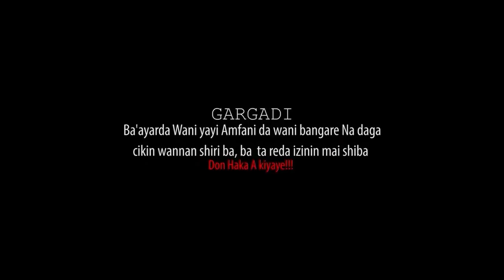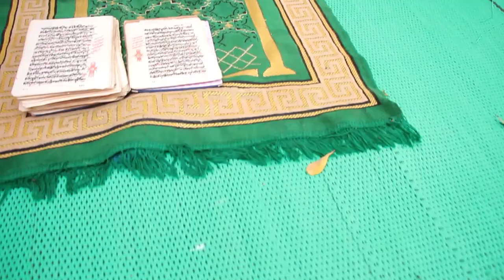labarin wannan gurguwar yarinya zai sa ku kuka - Hausa Movies 2022 | Hausa Film 2022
CI DA ADDIINI